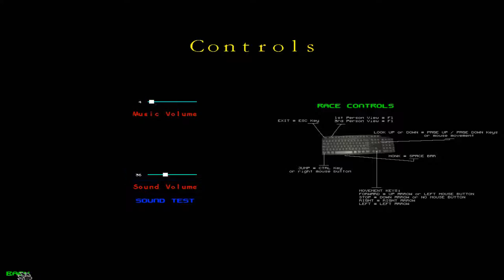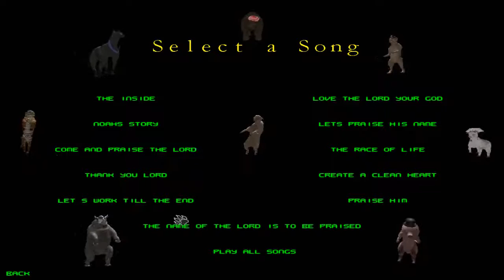Zoo Race [WWS/Weird Wednesday Stream]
I play a little bit of Zoo Race, a Bible game where you race animals on Livestream on 2/5/15. Yes, I know I'm doing Weird Wednesday on a Thursday, I like to break the rules...

Weird Wednesdays are live Wed. night on my Twitch channel, from 11pm EST till "whenever"